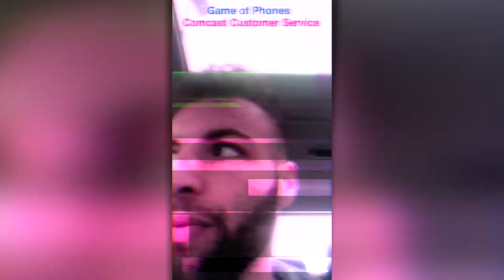SnapTrap : Game of Thrones